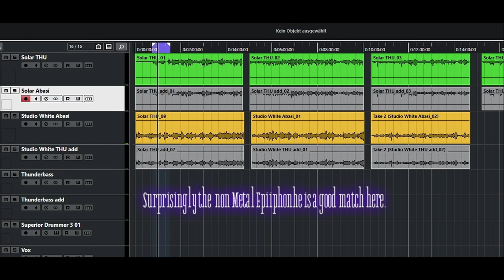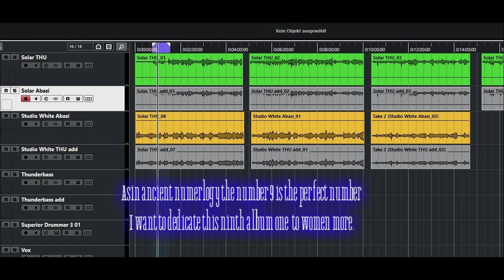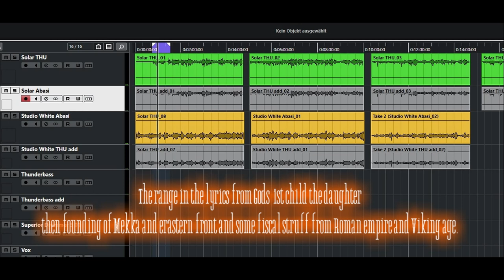9th endlager album3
Dear visitor and probable customer

It is again time for me as half year turn over for a new ENDLAGER Album. Ok shouldn't do. But I  have the need to do. I wrote last evening for a kind of visting me people last evening from Britain as some other issues as with family to do to  be debated about.

Well One Harry dirty song ain't on my album for sure. But more or most as dedication  by numerology to women and womens rights.
Again  brutal stuff from historic times and also  critiics by scolars on before meant also kind of racist conception of Vikings age or  more the war cruelties planned at eastern front by the Sovejt union or Stalin himself even.
Has to do with human experiments and General Petains 1st World war responsability about brothels field brothels and some psychottrop and  other abuse, what Stalin by setting military courts from persecuting by military law. It sounds more strange as was in cooperation with the 3 Reich and allies.
It is still a vast field of reseach to be done, but check out those 2 books here.

And the number 9 means as the perfect number in numerology  as 9th album now that more issues untold as for more womens rights in our world as my party affiliation and  policies in EU and EEA then get to set into force.

I wish You a fine weekend!